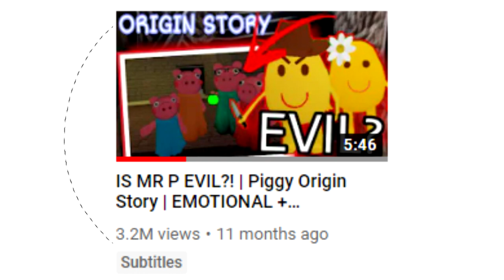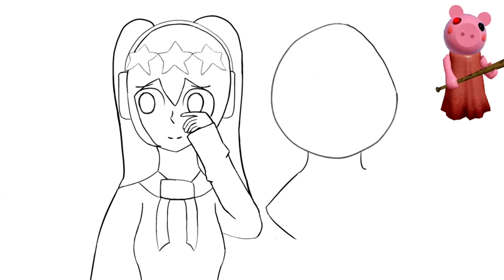How I got into Piggy?!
GracieRBLX~# 3834